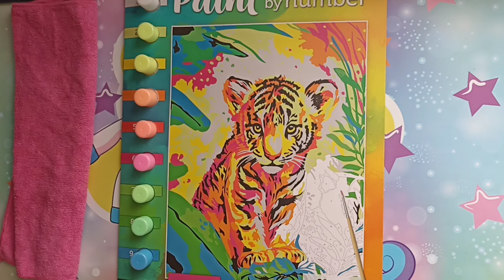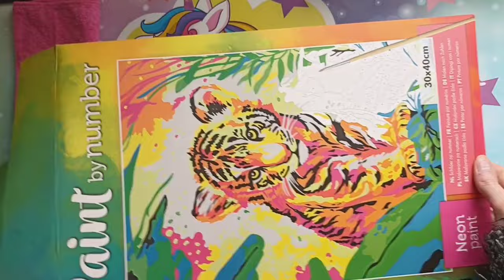ACTION / Testons la peinture par numéro 💓💓🧐